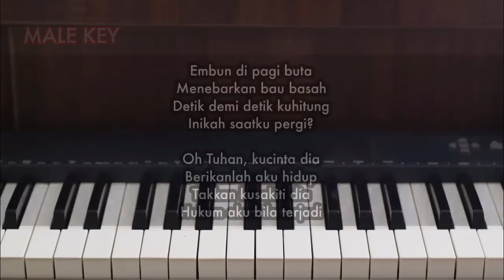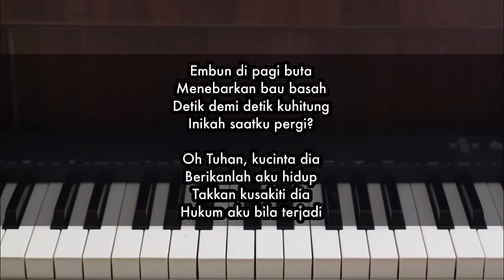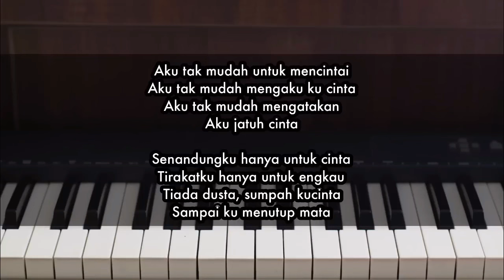Sampai Menutup Mata (NADA PRIA) - Acha Septriasa | Piano Karaoke by Andre Panggabean